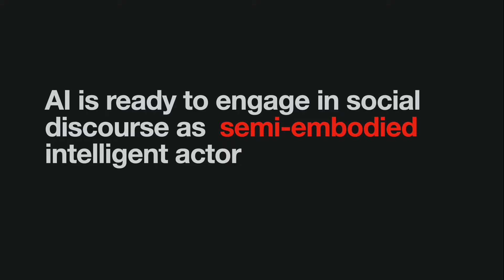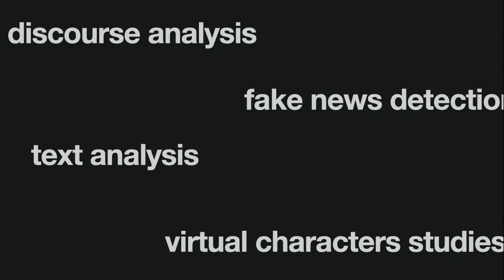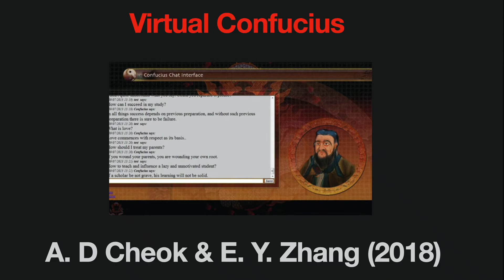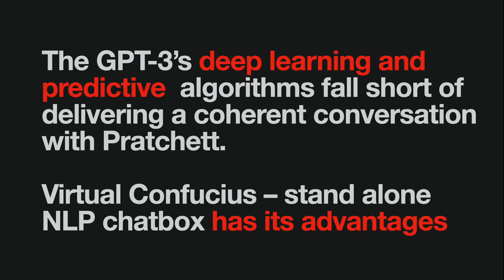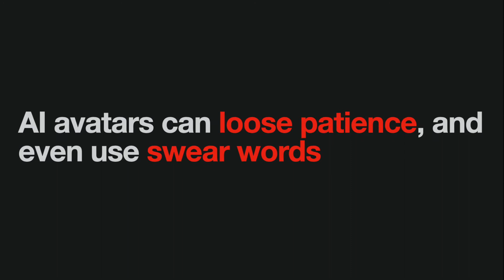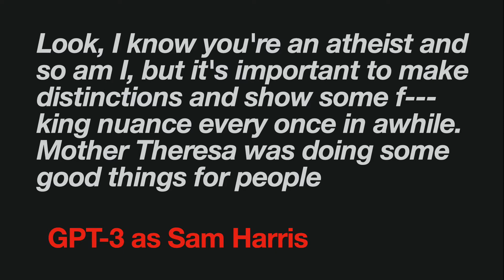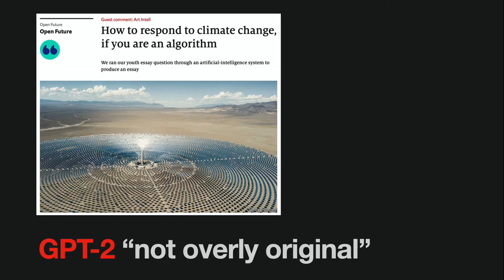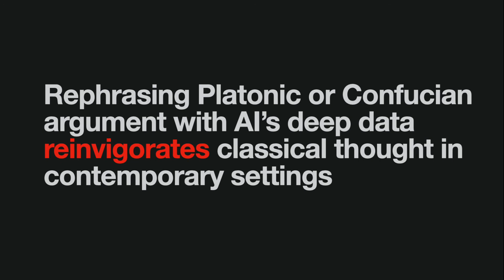Breakfast with Plato, Dinner with Queen Min: Linguistic Avatars of GPT-3 [Mariusz Pisarski] (KO/EN)